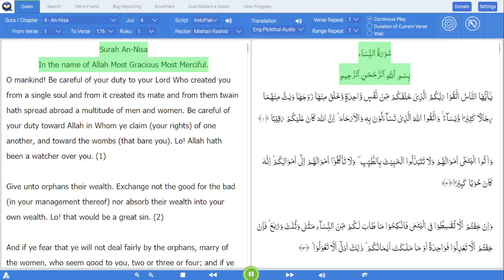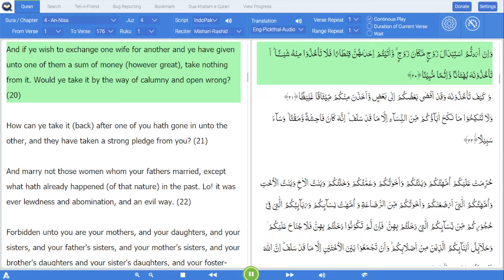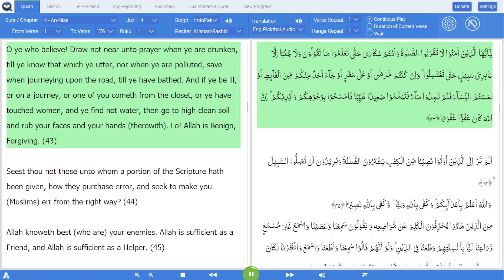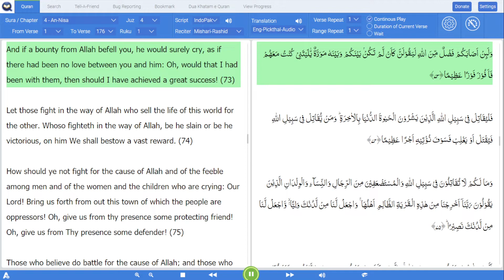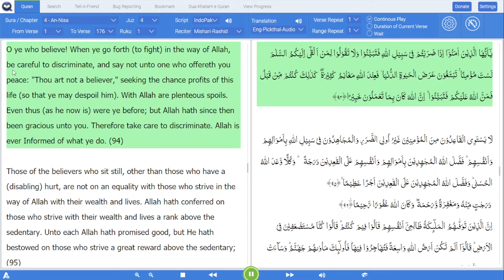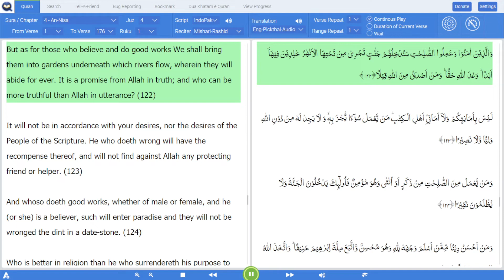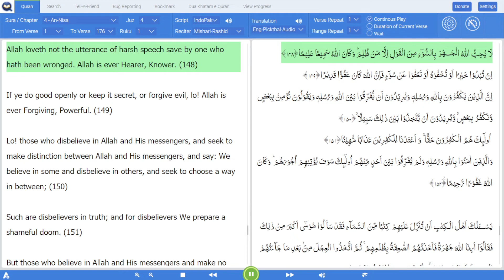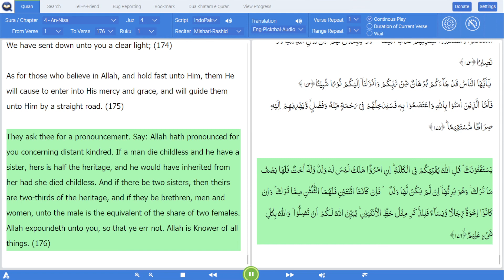4. An-Nisa - Recitation with English Translation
4. An-Nisa  - Recitation with English Translation
WOMEN
Total Verses : 176
Revealed At : MADINA

Verse : 001
Eng-Abdul Daryabadi : O ye mankind! fear your Lord; Who created you of a single soul and He created the reef the spouse thereof, and of the twain He spread abroad men manifold and women. And fear Allah by Whom ye importune one anot her, and the wombs. Verily Allah is ever over you a Watcher.
Eng-Dr. Mohsin : O mankind! Be dutiful to your Lord, Who created you from a single person (Adam), and from him (Adam) He created his wife [Hawwa (Eve)], and from them both He created many men and women; and fear Allâh through Whom you demand (your mutual rights), and (do not cut the relations of) the wombs (kinship)[]. Surely, Allâh is Ever an All¬Watcher over you.
Eng-Mufti-Taqi-Usmani-Audio : O men, fear your Lord who created you from a single soul, and from it created its match, and spread many men and women from the two. Fear Allah in whose name you ask each other (for your rights), and fear (the violation of the rights of) the womb-relations. Surely, Allah is watchful over you.
Eng-Pickthal-Audio : O mankind! Be careful of your duty to your Lord Who created you from a single soul and from it created its mate and from them twain hath spread abroad a multitude of men and women. Be careful of your duty toward Allah in Whom ye claim (your rights) of one another, and toward the wombs (that bare you). Lo! Allah hath been a watcher over you.
Eng-Yusuf Ali : O mankind! reverence your Guardian-Lord Who created you from a single person, created, of like nature, his mate and from them twain scattered (like seeds) countless men and women;― fear Allah, through Whom ye demand your mutual (rights) and (reverence) the wombs (that bore you): for Allah ever watches over you.`

Verse : 002
Eng-Abdul Daryabadi : And give unto the orphans their substance, and substitute not the bad for the good; and devour not their substance by adding it to your substance; verily that is a great crime.
Eng-Dr. Mohsin : And give unto orphans their property and do not exchange (your) bad things for (their) good ones; and devour not their substance (by adding it) to your substance. Surely, this is a great sin.[]
Eng-Mufti-Taqi-Usmani-Audio : Give the orphans their property, and do not substitute what is bad for what is good, and do not eat up their property along with your own. It is, surely, a great sin.
Eng-Pickthal-Audio : Give unto orphans their wealth. Exchange not the good for the bad (in your management thereof) nor absorb their wealth into your own wealth. Lo! that would be a great sin.
Eng-Yusuf Ali : To orphans restore their property (when they reach their age), nor substitute (your) worthless things for (their) good ones; and devour not their substance (by mixing it up) with your own. For this is indeed a great sin.

Verse : 003
Eng-Abdul Daryabadi : And if ye apprehend that ye may not deal justly with the orphan girls, then marry such as please you, of other Women, by twos and threes or fours, but if ye apprehend that ye shall not act justly, then marry one only, or that which your right hand own that Will be more fit, that ye may swerve not. their
Eng-Dr. Mohsin : And if you fear that you shall not be able to deal justly with the orphan¬girls, then marry (other) women of your choice, two or three, or four but if you fear that you shall not be able to deal justly (with them), then only one or (slaves) that your right hands possess. That is nearer to prevent you from doing injustice.
Eng-Mufti-Taqi-Usmani-Audio : If you fear that you will not do justice to the orphans, then, marry the women you like, in twos, in threes and in fours. But, if you fear that you will not maintain equity, then (keep to) one woman, or bondwomen you own. It will be closer to abstaining from injustice.
Eng-Pickthal-Audio : And if ye fear that ye will not deal fairly by the orphans, marry of the women, who seem good to you, two or three or four; and if ye fear that ye cannot do justice (to so many) then one (only) or (the captives) that your right hands possess. Thus it is more likely that ye will not do injustice.
Eng-Yusuf Ali : If ye fear that ye shall not be able to deal justly with the orphans, marry women of your choice, two, or three, or four; but if ye fear that ye shall not be able to deal justly (with them), then only one, or that which your right hands possess. That will be more suitable, to prevent you from doing injustice.